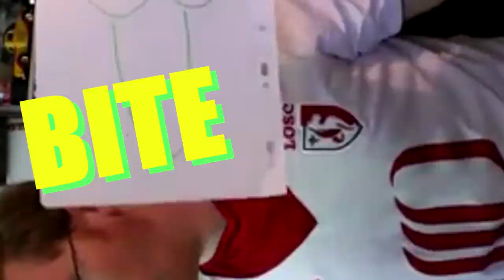[YTP]FR - Oh le buffet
Oh le muffet...le buffet.